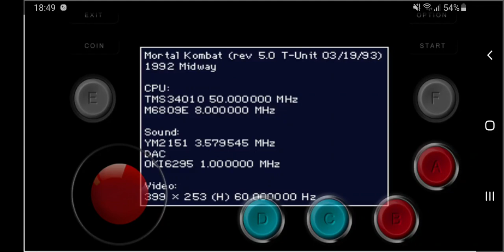MORTAL KOMBAT ARCADE - mame4droid emulator on android - Samsung S10+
Hi there and welcome back to another video in which I test mortal kombat arcade on the mame4droid emulator on android using my Samsung Galaxy S10+ Smartphone with the exynos 9820 chipset.

You notice a difference in performance on the arcade version of mortal kombat compared to console with the graphics and visuals looking awesome.

Mame4droid apk - Google play